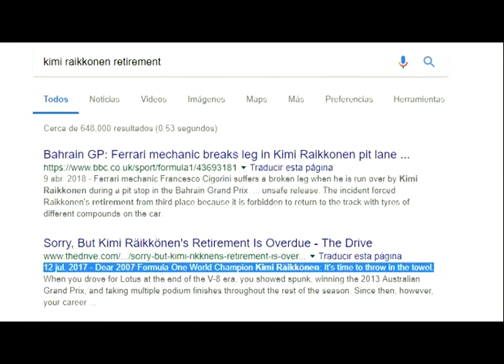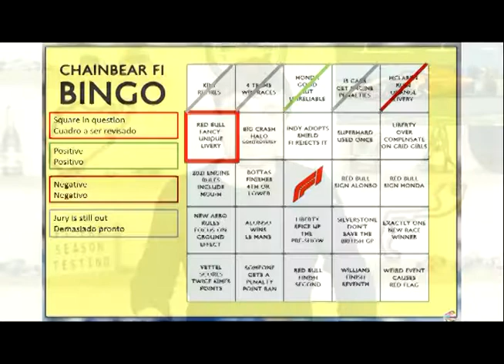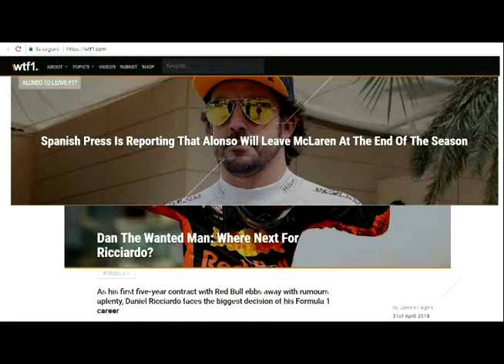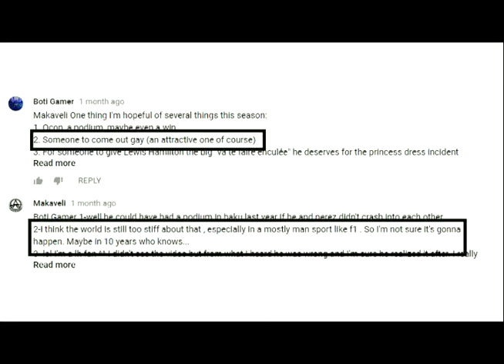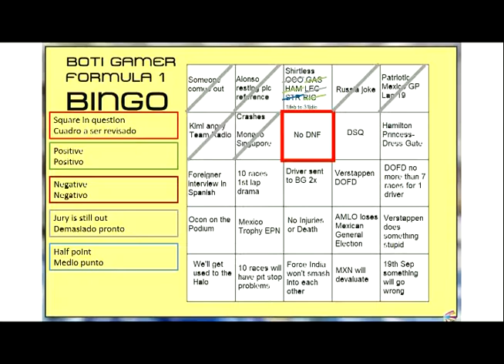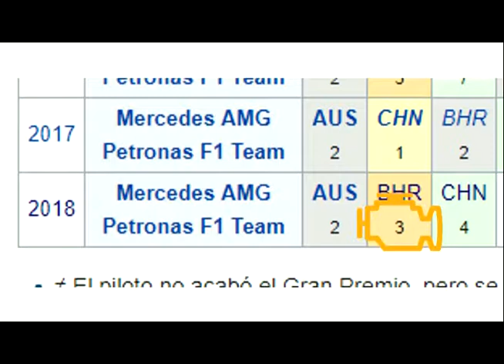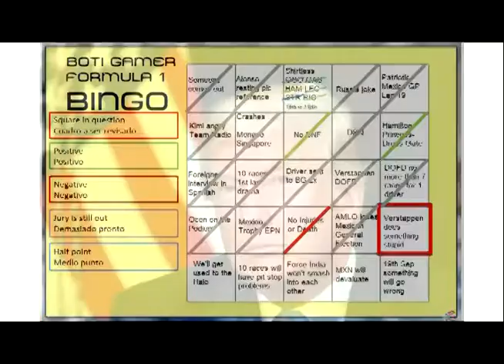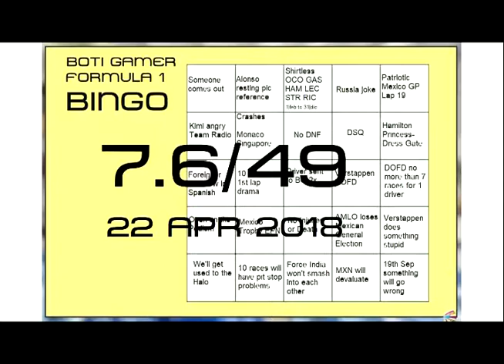Formula 1 - 1st Prediction Check